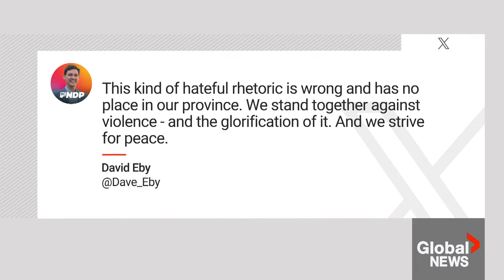Burning of Canadian flag at Vancouver anti-Israel protest condemned by political leaders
Political leaders are condemning what they describe as "hateful rhetoric" from a speaker at a rally in Vancouver, who told the crowd that "We are Hezbollah and we are Hamas."

Both groups are listed by Public Safety Canada as terrorist entities.

In videos circulated online, the unidentified masked woman led a crowd of hundreds at the Vancouver Art Gallery Monday night in chants of "death to Canada, death to the United States and death to Israel," while some in the group burned Canadian flags.

Global's Aaron McArthur has the reactions.